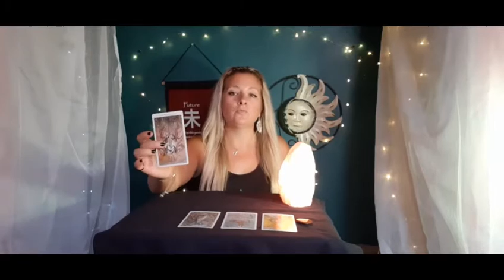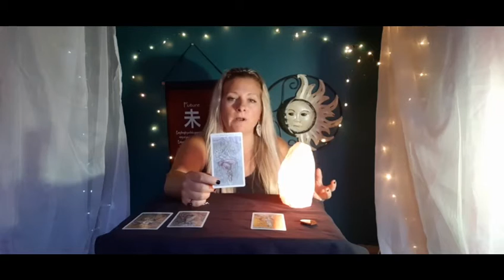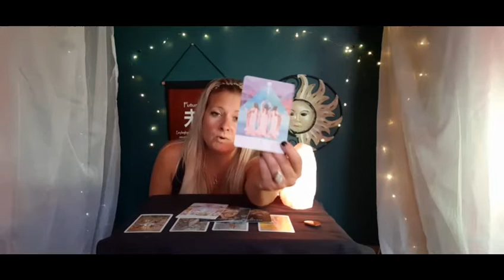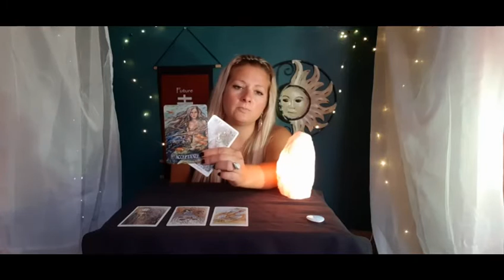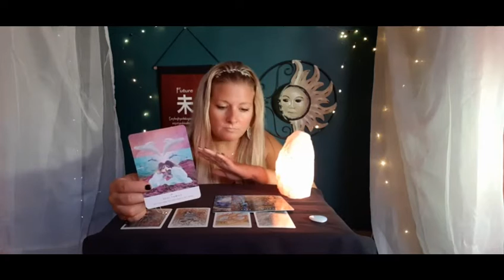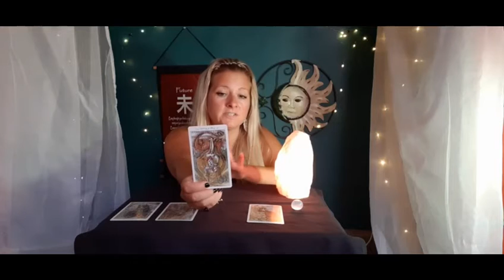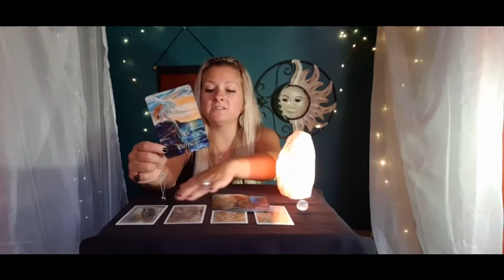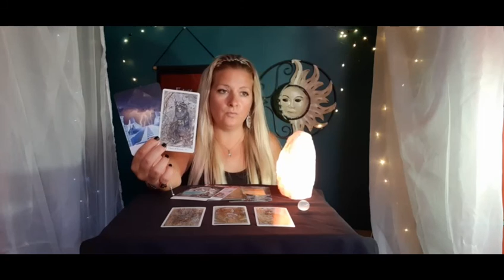🔮Pick a Card🔮 Messages from your higher self/power?✨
Hello all you lovely people!

Today's pick a card reading is all about messages from your higher power! I use the term higher power and higher self interchangeably in the video. If you are new to pick a card readings how this works is you chose the pile that is really speaking to you. I recommend pausing the video at the beginning to really meditate on the piles before choosing. I have also placed crystals on the piles just in case you are more drawn to the crystals then the piles.
When you have chosen your desired pile, scroll down to the comment box or the description box to the time stamp to see which pile is being read at which time:

💫Time Stamp💫

Pile #1   2:07
Pile #2  15:48
Pile #3    29:17